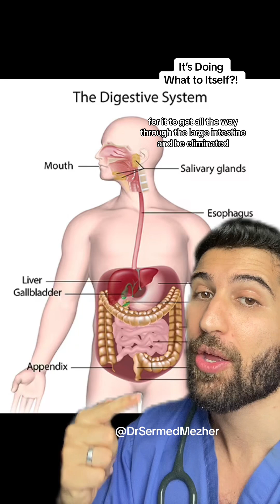Wait That is Why It’s Burning?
Wait That is Why It’s Burning? gut. Gastroenteritis stands as a prevalent culprit behind the occurrence of diarrhea, earning its reputation as a common gastrointestinal offender. This condition, characterized by inflammation of the stomach and intestines, often leads to symptoms such as watery diarrhea, abdominal cramps, nausea, and vomiting. However, it's crucial to recognize that while gastroenteritis is a frequent cause, diarrhea can stem from various factors beyond viral or bacterial infections. Infectious agents, particularly viruses and bacteria, are primary contributors to gastroenteritis-induced diarrhea. Norovirus, rotavirus, and various strains of bacteria such as Salmonella and Escherichia coli are known culprits. Contaminated food and water sources are common vehicles for these infectious agents, triggering gastrointestinal distress. Apart from infections, non-infectious factors can also lead to diarrhea. Food intolerances, such as lactose intolerance or gluten sensitivity, can result in digestive upset and diarrhea upon consuming certain foods. Additionally, certain medications, such as antibiotics or laxatives, may disrupt the balance of gut flora, potentially causing diarrhea as a side effect. Inflammatory bowel diseases (IBD), including Crohn's disease and ulcerative colitis, are chronic conditions characterized by inflammation of the gastrointestinal tract. Diarrhea is a prevalent symptom in individuals with IBD, reflecting the chronic nature of these disorders. Moreover, irritable bowel syndrome (IBS), a functional gastrointestinal disorder, often manifests with symptoms like diarrhea, abdominal pain, and bloating. Unlike inflammatory conditions, IBS doesn't involve inflammation but is associated with disturbances in gut motility and sensitivity. Understanding the diverse causes of diarrhea underscores the importance of accurate diagnosis and targeted treatment. While gastroenteritis may be a common trigger, a comprehensive assessment is essential to rule out other potential factors contributing to diarrhea.